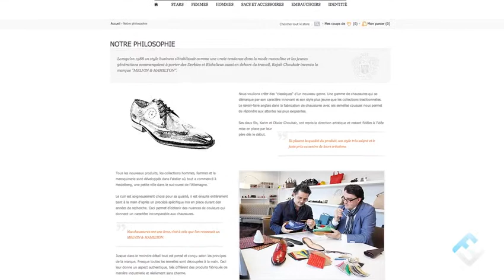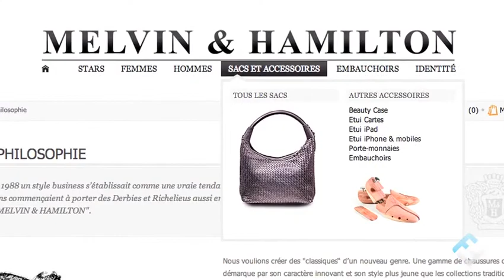Découvrez la boutique en ligne des chaussures Melvin & Hamilton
Lucie Piriou, Responsable Communication et Développement chez Melvin & Hamilton nous parle de la boutique en ligne de la marque de chaussures.